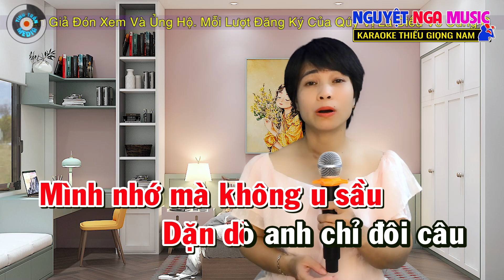✔️VIẾT TỪ KBC ➤ Karaoke Thiếu Giọng Nam ➤ Song ca cùng Nguyệt Nga